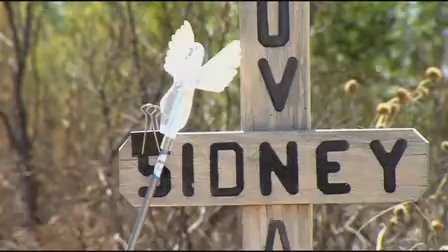TxDOT clears up roadside memorial guidelines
Mary Coleman Reporting.